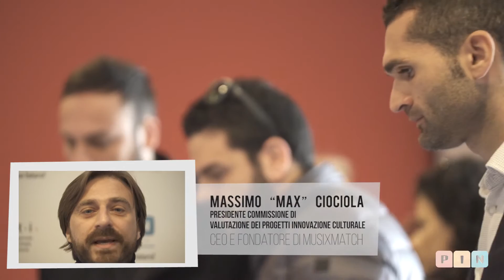PIN GIOVANI videoreportage PIN Day – 27 febbraio 2017 c/o Impact Hub (Bari)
PIN è la nuova iniziativa delle Politiche Giovanili della Regione Puglia rivolta ai giovani e alle giovani che intendono realizzare progetti a vocazione imprenditoriale, ad alto potenziale di sviluppo locale, negli ambiti dell'innovazione culturale, innovazione tecnologica e innovazione sociale.

La misura è rivolta a gruppi informali di almeno due giovani residenti in Puglia, di età compresa tra i 18 e i 35 anni, che hanno un'idea imprenditoriale innovativa e vogliono svilupparla.
Come funziona

L'avviso pubblico è a sportello con una dotazione ﬁnanziaria pari a 10 milioni di euro, di cui 8 dedicati al ﬁnanziamento a fondo perduto di progetti e 2 milioni ai servizi di affiancamento e rafforzamento delle competenze dei partecipanti.

Ciascun progetto può ottenere un finanziamento compreso tra 10.000 e 30.000 € a copertura delle spese di gestione e degli investimenti del primo anno e una serie di servizi di supporto co-progettati con gli stessi beneficiari.
Come si accede

L'accesso a PIN è interamente online attraverso la piattaforma prossimamente disponibile all'indirizzo pingiovani.regione.puglia.it.

I progetti dovranno essere presentati compilando il modello Canvas, utile a descrivere l'idea imprenditoriale con l'indicazione di azioni, risorse e soggetti chiave.

La presentazione delle candidature è possibile a partire dal 01/09/2016 e fino ad esaurimento delle risorse disponibili.